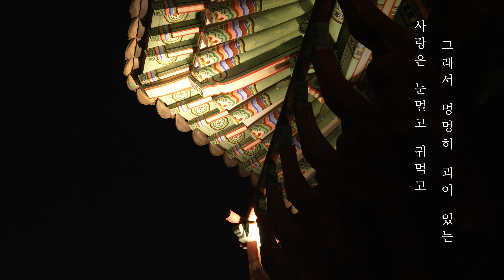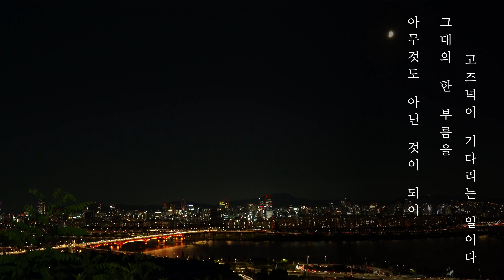[4K ASMR] 🎧 환상적인 응봉산 야경, 한강뷰 ASMR / Eungbongsan Night view - Han River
🌱안녕하세요, 여러분의 힐링과 숙면을 도와드리는 NightNightTV 입니다.

오늘은 응봉산 팔각정에 다녀왔어요ㅎㅎ
높은 곳에서 바라보는 서울의 모습은 정말 환상적이였어요! 특히 한강뷰가 정말 멋졌답니다!
선선히 부는 바람과 귀뚜라미 소리, 멋진 한강뷰를 즐기시면서 오늘도 힐링하세요^^

*저희는 코로나19 방역수칙을 준수하여 촬영을 하고 있습니다!

✔Since the Covid-19 outbreak, you must be frustrated being stuck at home. We'll make beautiful videos and sounds of nature for you! Let's go on an online trip together.😍💕
*We filmed in compliance with the coronavirus prevention rules!
 ✔All contents at 'NightNightTV' are properly licensed and protected. They cannot be used outside of this channel.
✔hope you all have a relaxing time with us :)
00:00:00 시 낭송
00:01:24 ASMR 시작
01:00:00 밝기 & 음량 감소
01:10:00 어두운 화면

📝시 정보:

[그대의 별이 되어]

사랑은
눈멀고
귀먹고
그래서 멍멍히 괴어 있는
물이 되는 일이다
물이 되어
그대의 그릇에
정갈히 담기는 일이다
사랑은
눈 뜨이고
귀 열리고
그래서 총총히 빛나는
별이 되는 일이다
별이 되어
그대 밤하는ㄹ을
잠 안 자고 지키는 일이다
사랑은
꿈이다가 생시이다가
그 전부이다가
마침내
아무것도 아닌 것이 되는 일이다
아무것도 아닌 것이 되어
그대의 한 부름을
고즈넉이 기다리는 일이다.

✔시인 : 허영자
✔책 제목 : 매일, 시 한 잔
✔출판사 : 북로그컴퍼니